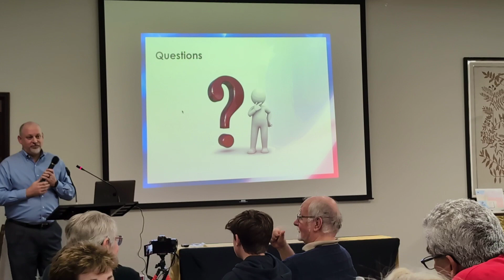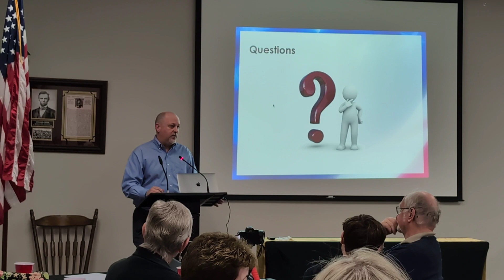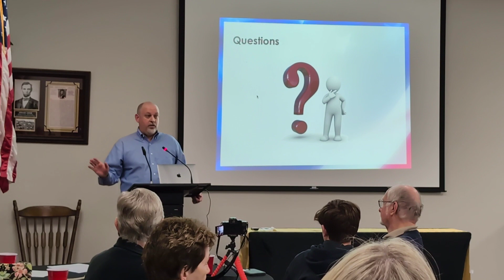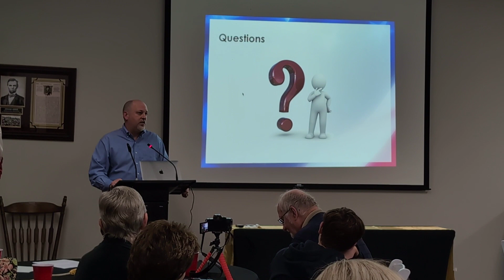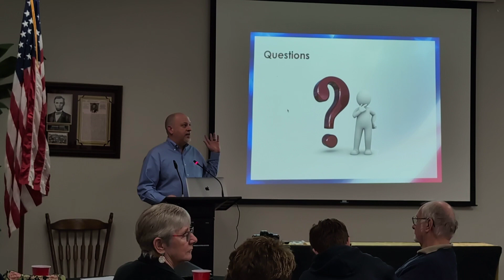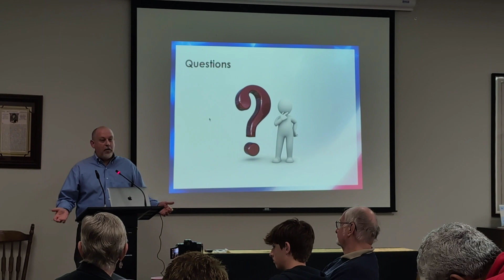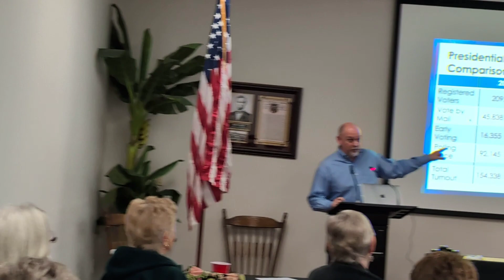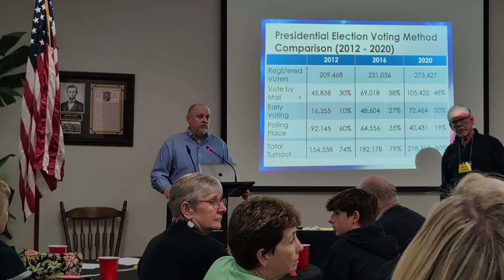Manatee Supervisor of Elections Chief of Staff Discusses Election Integrity | Manatee Local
Manatee Supervisor of Elections Chief of Staff Scott Farrington spoke to the Manatee Patriots and gave a lot of detailed information about our electoral system.  In this clip, he takes questions from the audience that are largely concerned with election integrity.